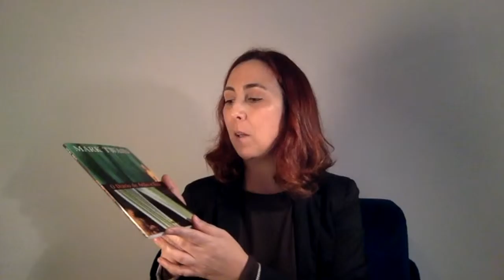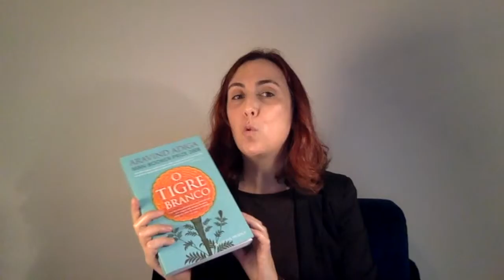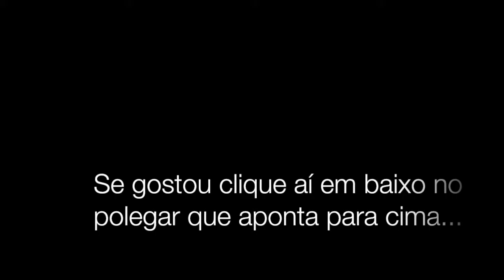5 livros que se leem rápido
Livros mencionados no vídeo:
A arte da na Transformação Pessoal (António Cordeiro e Eduardo Reis Torgal)